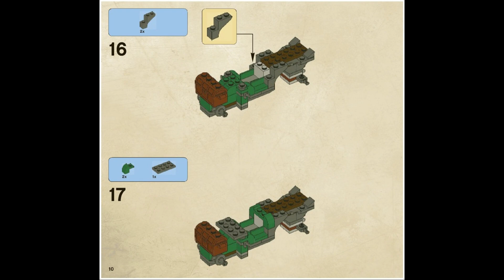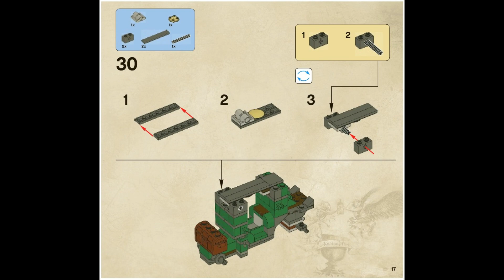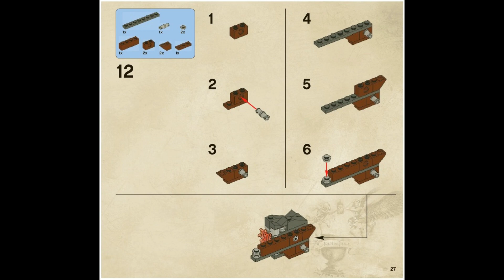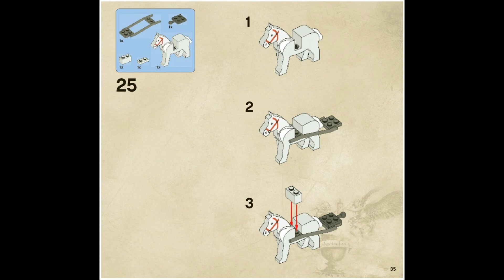4193 Instrucciones para LEGO La fuga de Londres Fase 1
4193 Instrucciones para LEGO La fuga de Londres Fase   1